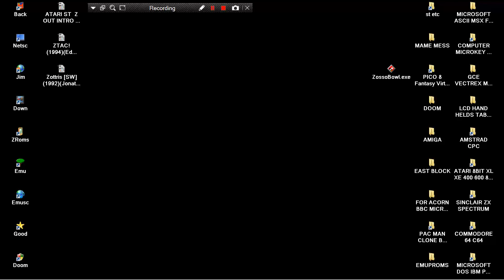ZOSSO BOWL ZOSSO BOWLING STRANGE BOWLING STAR FUN SATAN CLOWN LAUGH MICROSOFT WINDOWS PC COMPATIBLES